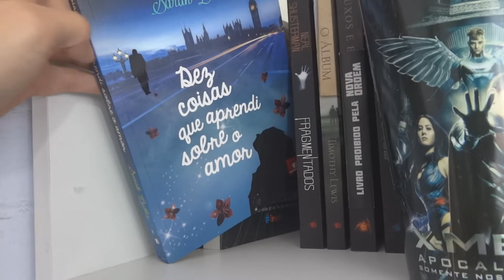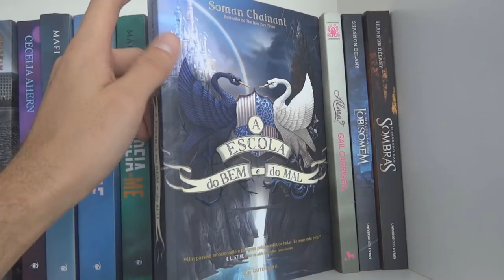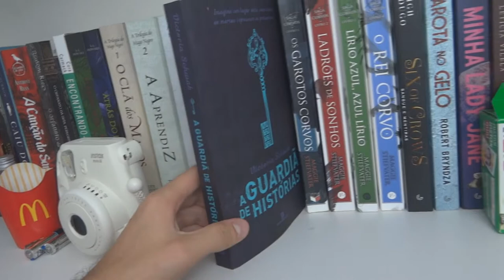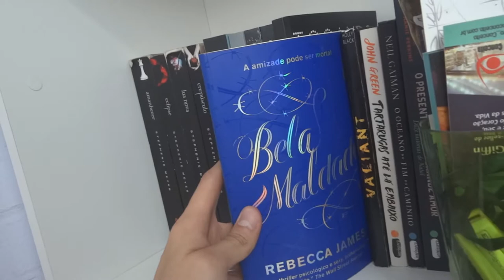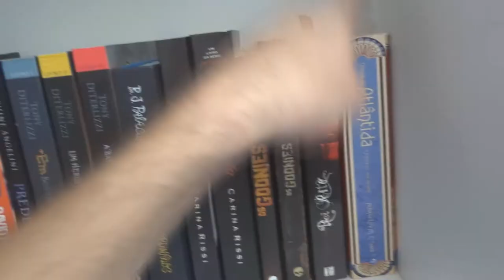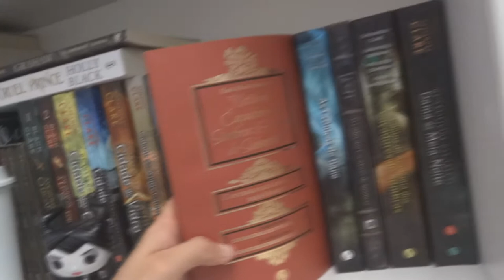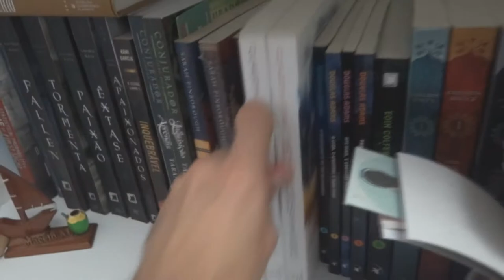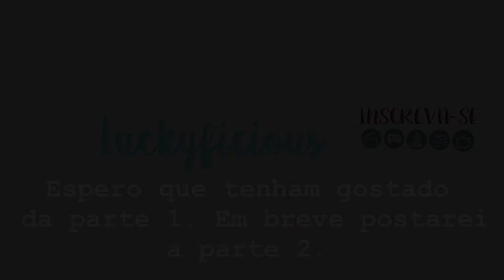BOOKSHELF TOUR: tour pela minha estante - parte 1 | Canal Luckyficious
Chegou o vídeo mais pedido  do canal, a bookshelf tour (tour pela minha estante), mostrando todos os livros dela com um breve comentário sobre eles! Esta é a parte 1, terá também uma parte 2 para finalizar. Espero que gostem, são muuuitos livros! :D

VÍDEOS MENCIONADOS:

O Orfanato da Srta. Peregrine